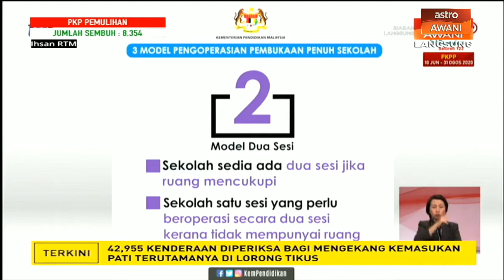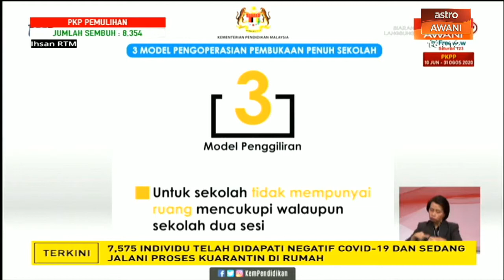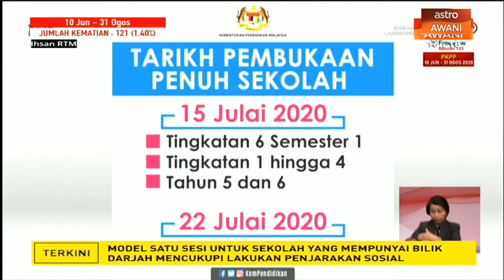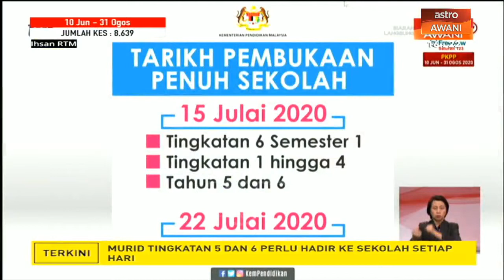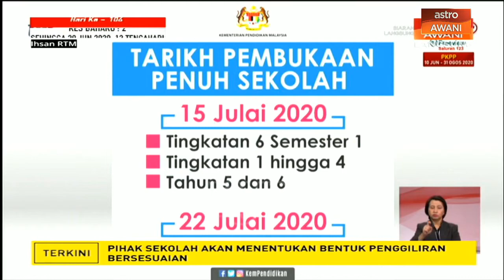[ TERKINI ] Sidang Media Menteri Kanan ( Pendidikan )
Ikuti sidang media khas Menteri Kanan ( Pendidikan ) Dr. Mohd Radzi Md Jidin